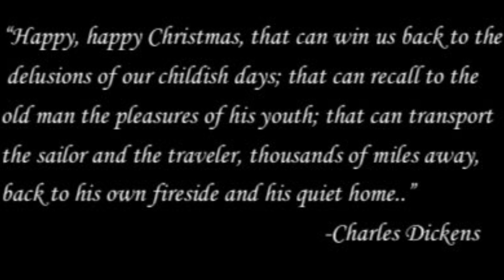Holiday Ecard 2019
Produced by Rob Whetham and Rae Allex